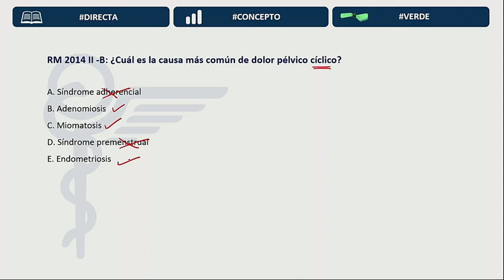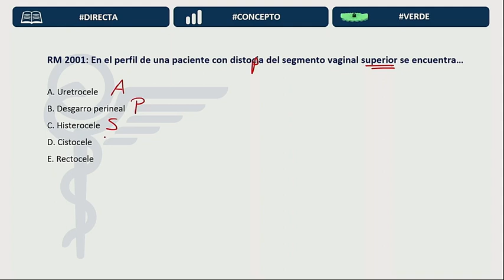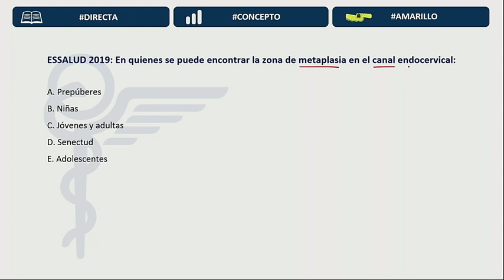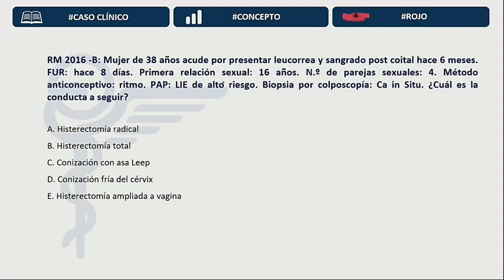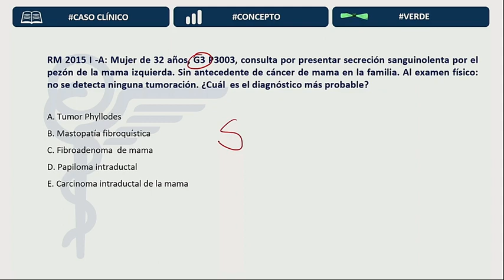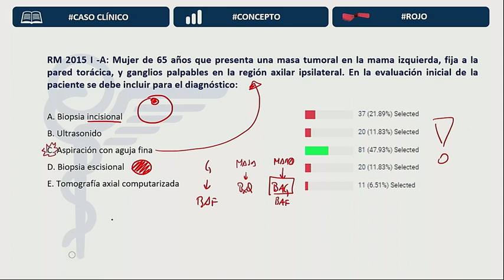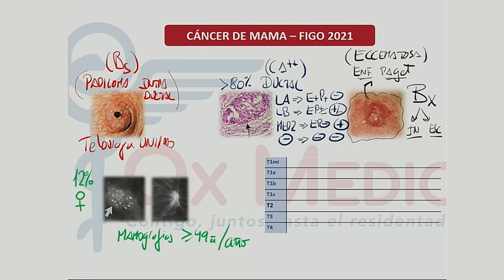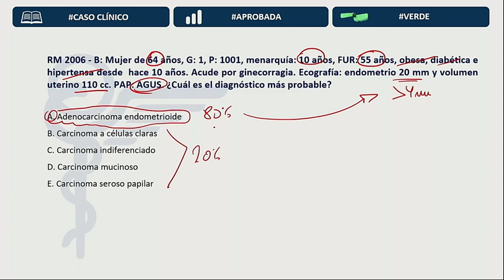Banco histórico Ginecología Día 2 -ENAM-ENARM-SERUMS